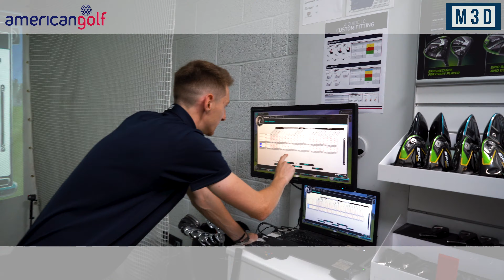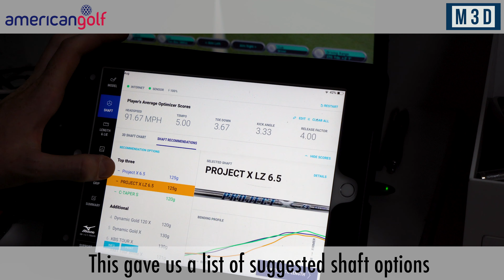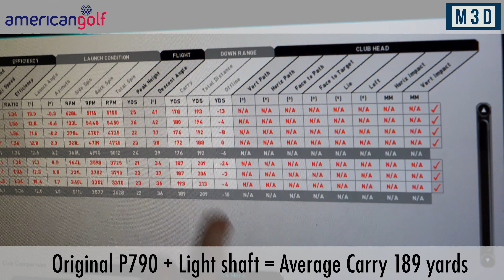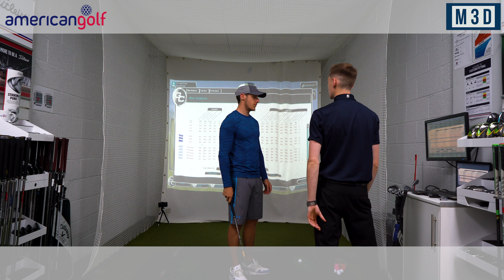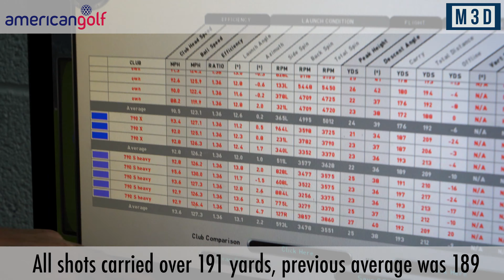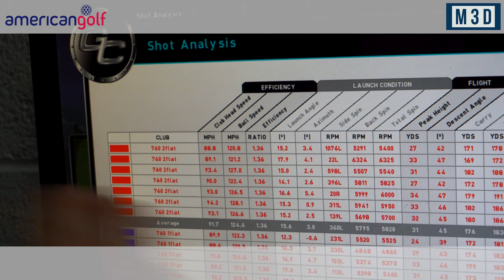Taylormade Iron Fitting - Custom Fitting with American Golf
What Irons will I get fit for? Watch as I get custom fit for a new set of irons at an American Golf Store.